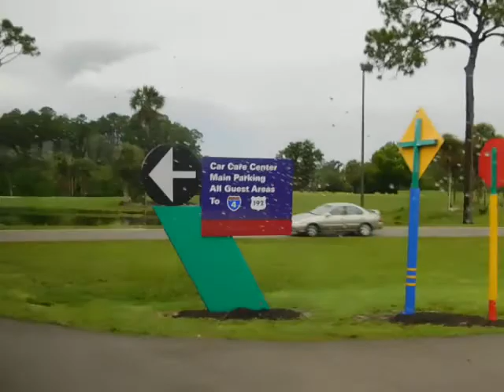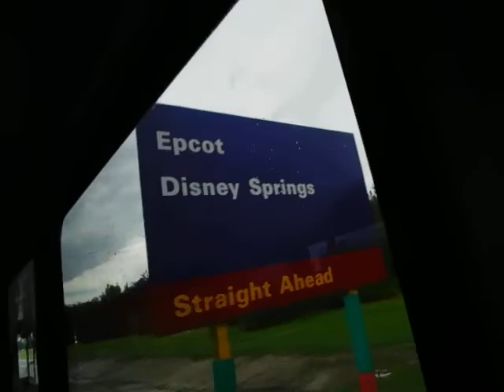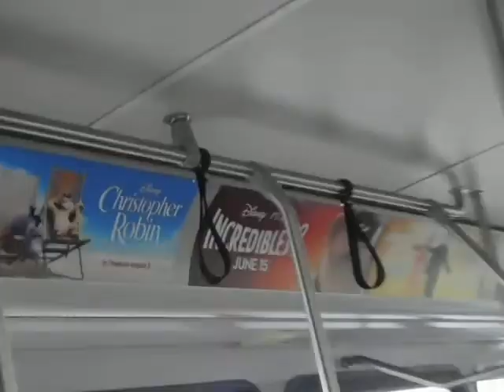Busride to the Disney's Beach Club(Part 1)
My Family Didn't Care About Waiting for the Boardwalk Bus So Since the Yatch and Beach Club Bus Was there We Decided to Go on that Bus Because Those 2 Resorts are Across the Boardwalk